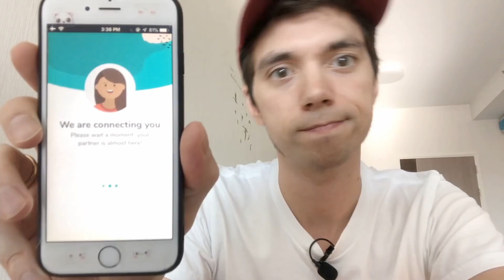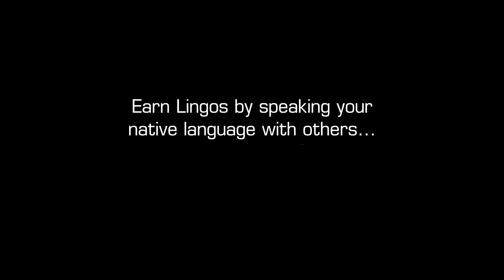Chatting With Arabs [On The Internet]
Download the Lingbe App and use the code: MIKE for up to 3 hours free conversation practice.

Join me in these conversations with native Arabic speakers I met on the Lingbe app. Help learn and improve your Arabic or English by listening to the conversation and reading the subtitles!